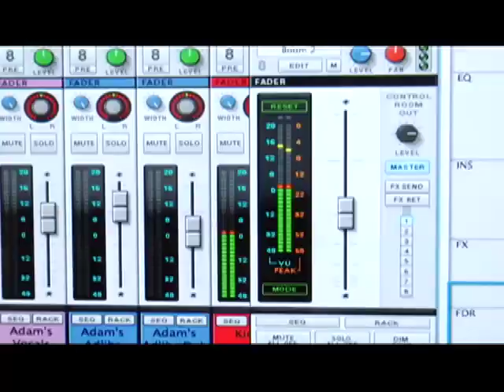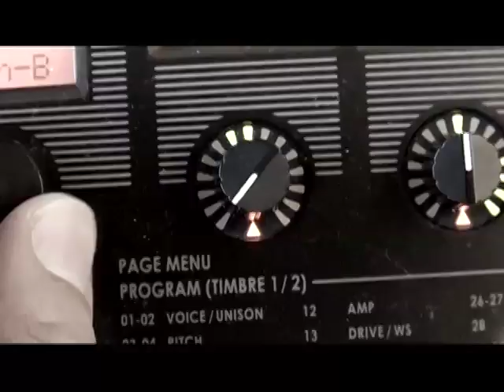Noel G. feat Adam Joseph - Can't Stop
iTunes Video: Freddy Esposito Mixes: Carefree, Jay Dabhi, Moises Modesto, Tristan Garner, Loverush UK!, & David Esse

You can change your cell phone, move out of town or go on the love roller coaster rebound. But it takes a lot more than that to mend a broken heart ... Cuz when you fall in love, you Cant Stop Lovin, no matter what you try to do.

Cant Stop is a radio smash, delivered with brilliant vocals by heartbreaker Adam Joseph (vocalist on Bob Sinclars last album).

Cant Stop is soon to be a classic produced by Noel G., with remixes from Carefree, Tristan Garner, Loverush UK!, David Esse, Jay Dabhi, Moises Modesto, and Adam Joseph.

RELEASING MARCH 2010 on SOLTRENZ!